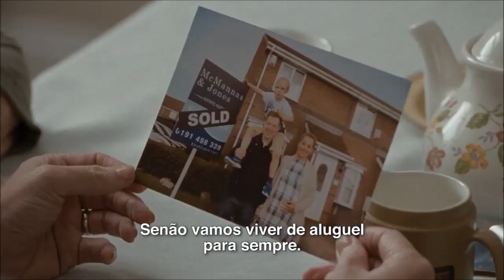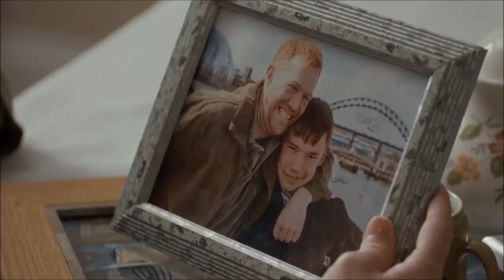VOCÊ NÃO ESTAVA AQUI - FILME 2020 - TRAILER OFICIAL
Estreia dia 20 de Fevereiro de 2020 nos cinemas.

Fonte: Vitrine Filmes

Direitos Autorais: Vitrine Filmes

TÍTULO: VOCÊ NÃO ESTAVA AQUI - FILME 2020 - TRAILER OFICIAL